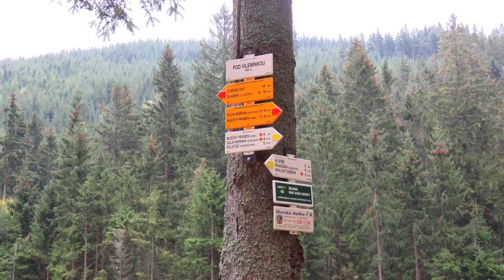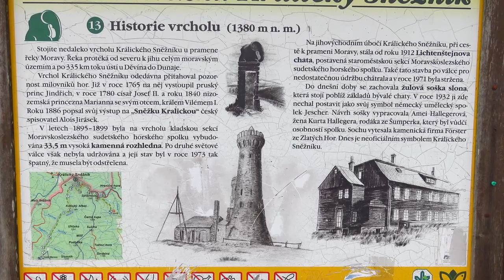Kralický Sněžník 2021 movie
Turistický výšlap z Dolní Moravy na Kralický Sněžník, v září roku 2021.